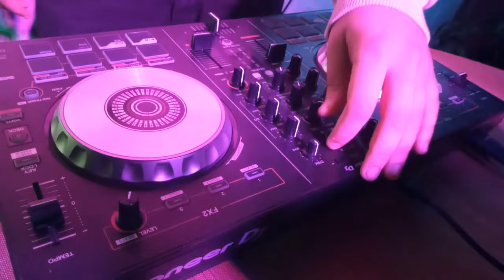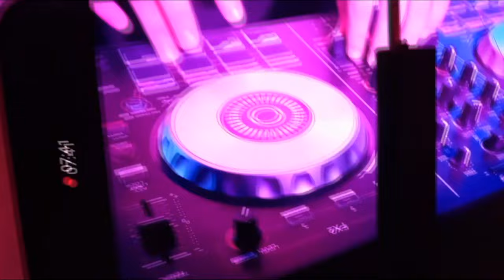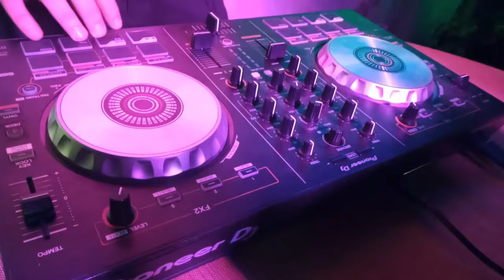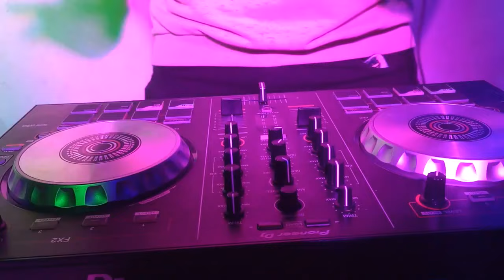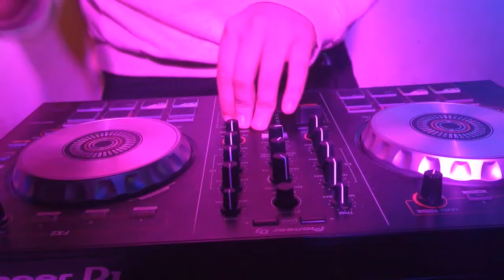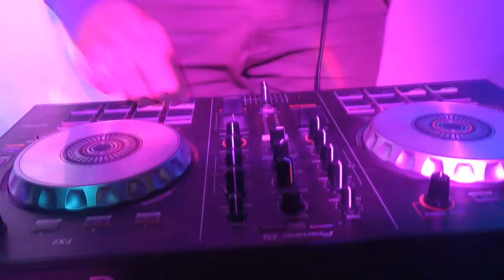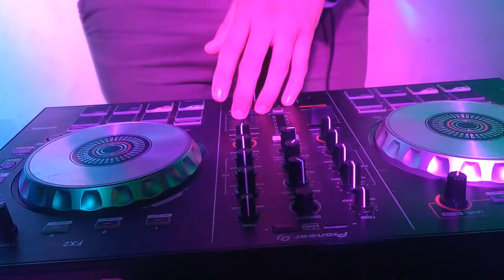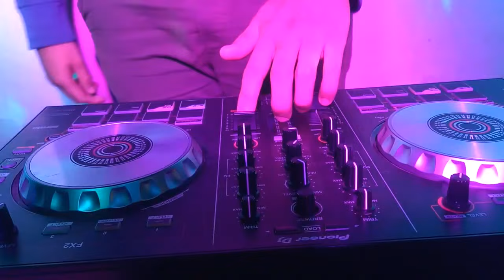JODERA BANDEÑA #1 ✘ Exe Campos DJ Ft. DJ Gonzalo Franzone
● ¡GRACIAS POR ESCUCHAR & DESCARGAR! ESPERO QUE LES GUSTE👏🏻